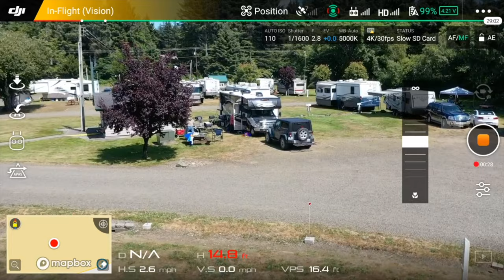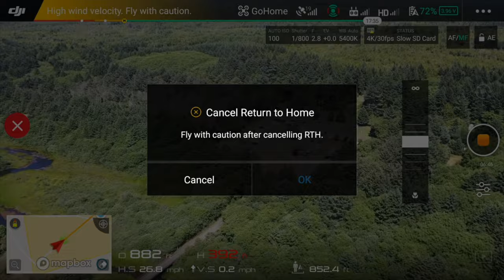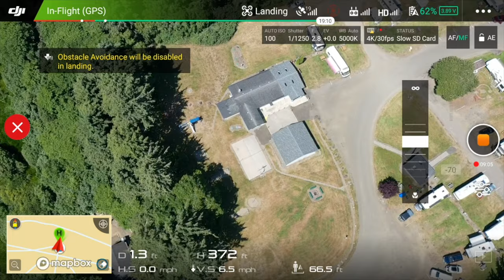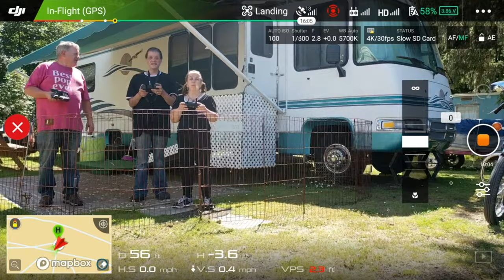This Is Flight Ocean City DJI Mavic Pro 2 Aerial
This Is Flight Ocean City